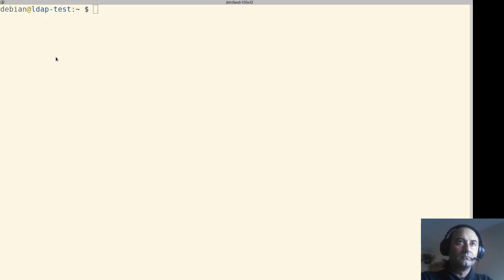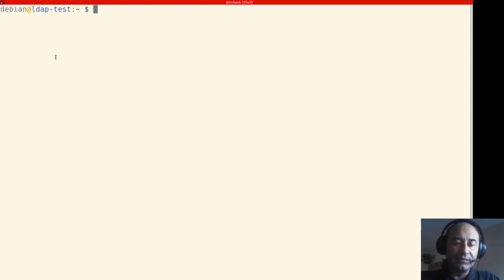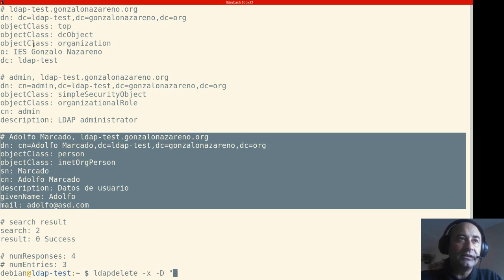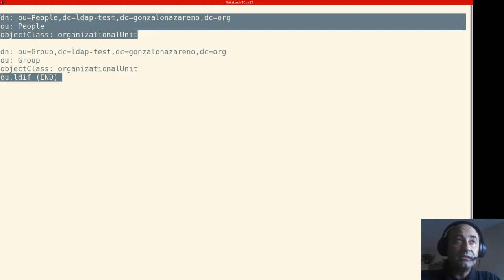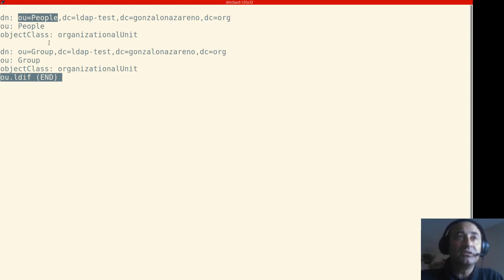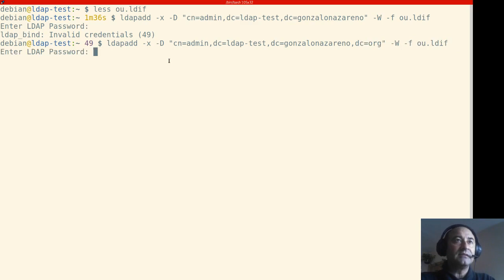LDAP. Estructura del árbol con unidades organizativas